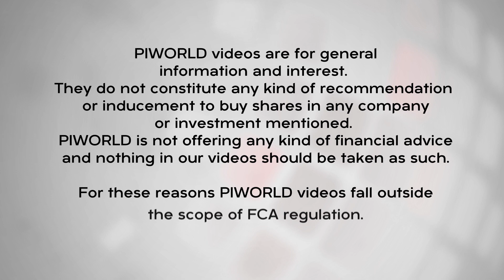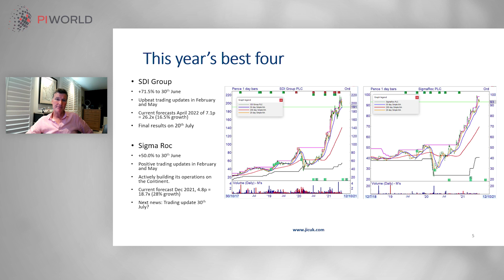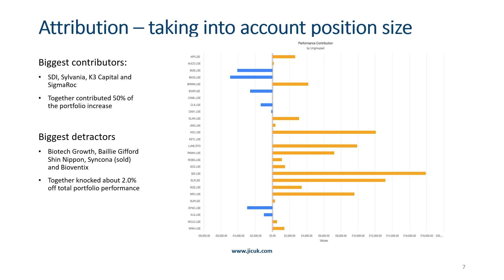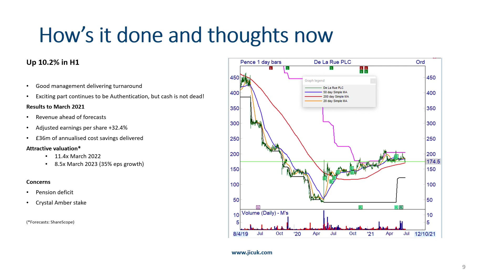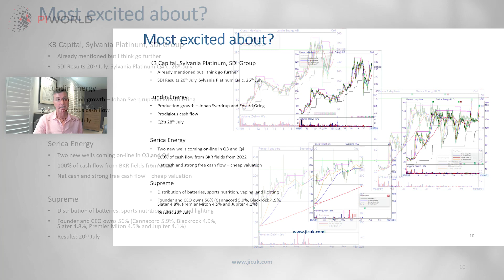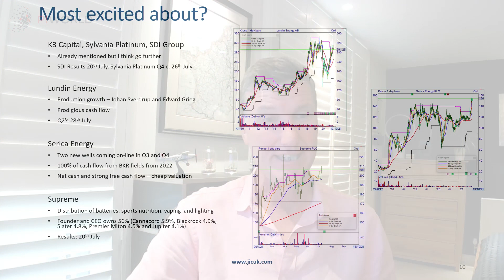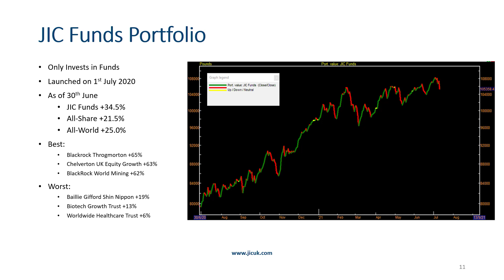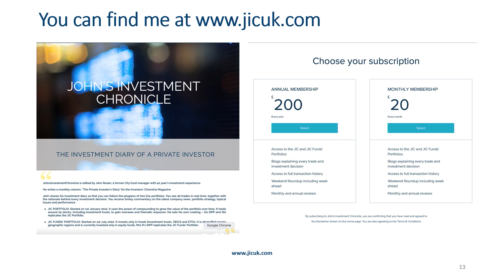PIWORLD interview: John Rosier's portfolio update July 2021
John shares his portfolio performance during the first 6 months of 2021, the main contributors and detractors.  We get an update on De La Rue, his 2021 PIWORLD pick in December and what he's most bullish about today.  We touch on his fund portfolio launched July 2020.  John was very prescient in calling the markets during the Covid crash, so we ask  his views on the outlook for markets and inflation.

00:00 Opening

00:55  John’s performance to date
02:36  Which stocks have been the best contributor to John’s performance?  SDI (SDI)
05:39  Sigmaroc (SRC), before the Nordkalk Oy Ab reverse takeover announcement!
07:39  Sylvania Platinum (SLP)
11:05 K3 Capital (K3C)
12:14  Main detractors from John’s performance: Biotech Growth (BIOG), Baillie Gifford (BGUK), Syncona (SYNC) & Bioventix (BVXP)
16:09  De La Rue (DLAR)
23:40  Lundin Energy (LUNE)
28:58  Serica Energy (SQZ)
32:23  Supreme (SUP)
36:28  John’s funds portfolio performance
40:39  Inflation and the market outlook
46:00 JICUK.com

About John Rosier

In June 1984, John left university with a degree in Zoology and started work in The City of London. He enjoyed the first 14 years of his career at Fleming Investment Management, initially as an analyst and then as a UK portfolio manager; in 1997 he was appointed Head of UK Equities. He was a director at Henderson Global Investors from 1998 until 2004, before moving to the West End and working for two hedge funds. John’s investment career at Flemings and Henderson was focused on managing UK equity portfolios for corporate and local authority final salary defined benefit pension schemes as well as the reserve fund for the NSPCC. During 2009 John left full-time employment since when he has been managing his own portfolio.